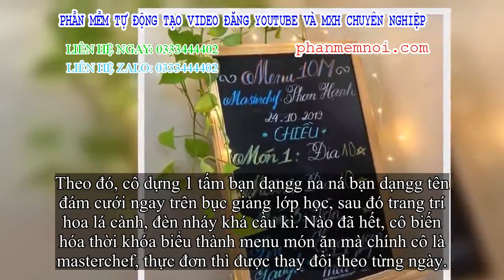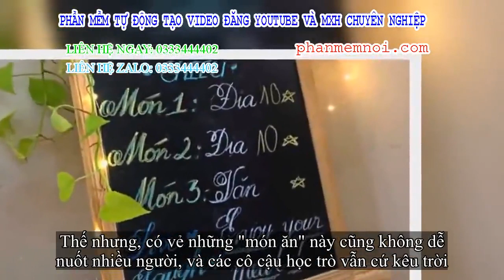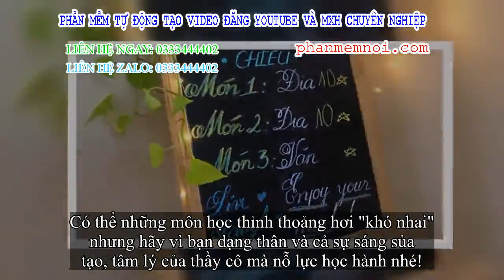✅ Không muốn học sinh ngán ngẩm khi nhìn thời khóa biểu, cô chủ nhiệm biến tấu sáng sủa tạo nhưng 'l